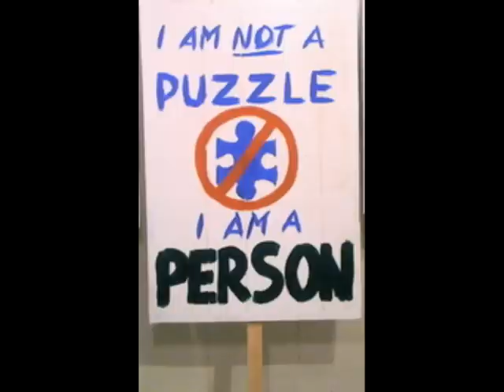Asan PDX Protests "I Am Autism" Video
The Autistic Self-Advocacy Network, staged their first protest today, when members of ASAN Oregon, made their views know at a local Autism Speaks event.

The demonstration was filmed and later broadcast by local television.